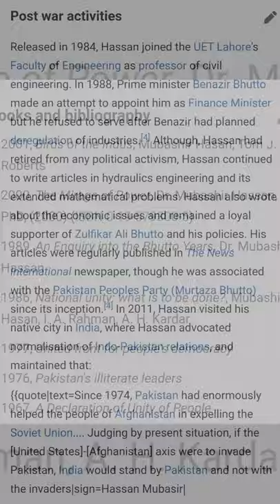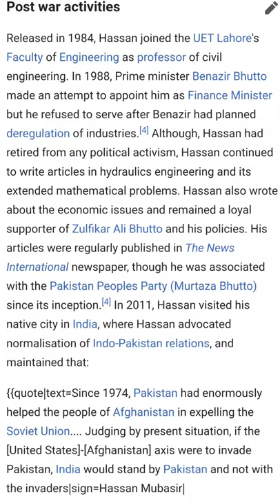Esteemed and Notable Alumni UET Lahore - Prof. Mubashir Hassan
Prof. Mubashir Hassan was one of the most esteemed and notable Alumni of UET Lahore. He served as a politician as well as an engineer/professor. Mubashir Hassan (Urdu: مبشر حسن‎; 22 January 1922 – 14 March 2020), was a Pakistani politician, humanist, political adviser, and an engineer who served in the capacity of Finance Minister in Bhutto administration from 1971 until 1974.

In 1967, Hassan co-founded the Pakistan Peoples Party, a democratic socialist political party, alongside with Zulfikar Ali Bhutto and J.A. Rahim. After appointed Finance Minister in Bhutto administration in 1971, his role was critical in aggressively pursuing the nationalization of private sector for establishing the planned economy while he managed the funding of the atomic bomb program when he helped established the Ministry of Science to promote and increase the scientific output of the country.

After leaving the Bhutto administration in 1974, he was appointed as the General-Secretary of the Pakistan Peoples Party, and continue his role as political adviser to Prime Minister Bhutto but become troubled when Bhutto was removed from the office, facing charges of inciting violence by the Zia administration. After retiring from politics in 1980s, Hassan joined the UET Lahore and accepted the position in teaching civil engineering, and was a vital member of the Human Rights Commission of Pakistan.